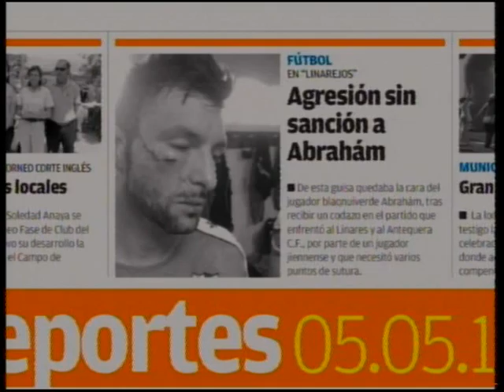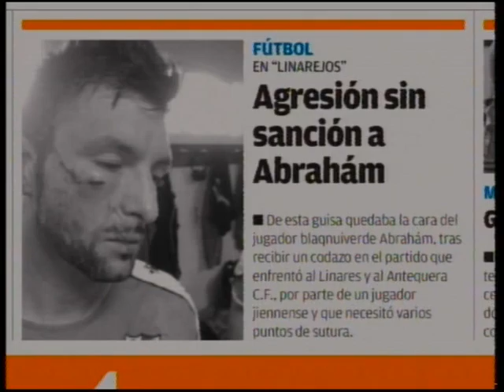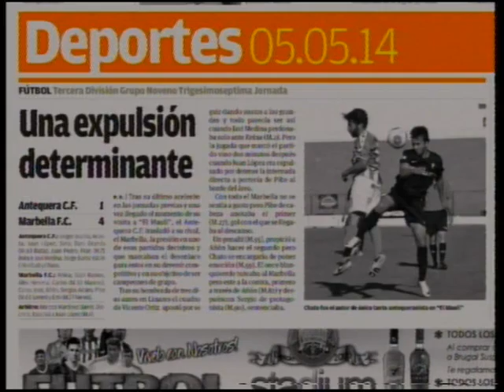La actualidad deportiva de pasado fin de semana con Paco Rodriguez